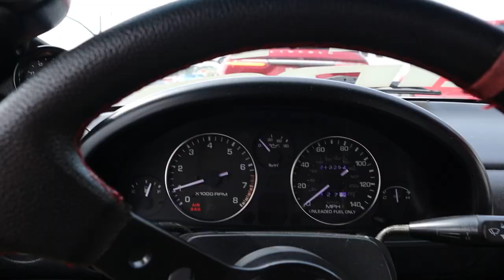My Miata sits lower than a Squatted Truck | Vlogging to our last game of Airsoft for a while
Daily dose of Shawn # 12

Random Vlogging before my ACL surgery on Monday. You get to see that we have one more game of Airsoft before we all take a break and upgrade our Airsoft stuff while I go through rehabilitation of my knee. I will keep making videos and thought about doing some LIVE stuff as well.

The reason I call these videos the daily dose is because I film daily and but I’ve been uploading every other day or every three days. ￼

-More Music found in my videos!